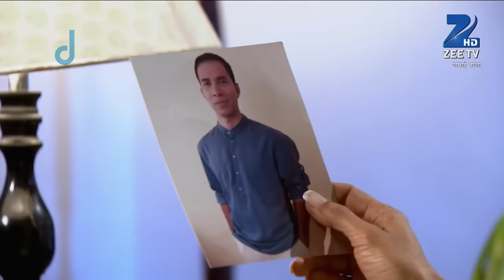Jamai Raja - Full Ep - 206 - Sidharth, Roshani, Durga, Mahi, Mithul, Samaira - Zee TV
Roshni is shocked to know about Shiv faking his memory loss. She is aghast to know that Siddharth was part of the plan. Roshni refuses to listen to Shiv who shows penitence.